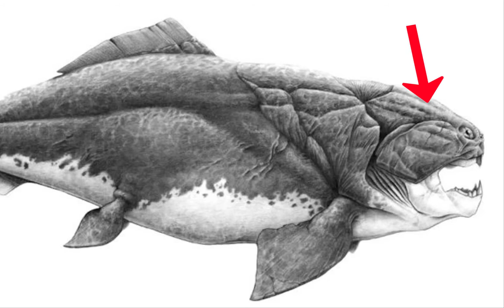Facts About Dunkleosteus - The Biggest Placoderm - 2020(Outdated)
Facts About Dunkleosteus - The Biggest Placoderm - 2020

This video is about The Biggest Placoderm called Dunkleosteus

Facts About Dunkleosteus :
Dunkleosteus is an extinct genus of arthrodire placoderm fish that existed during the Late Devonian period, about 358–382 million years ago. The name Dunkleosteus combines the Greek ὀστέον, osteon, meaning "bone", and Dunkle, in honour of David Dunkle of the Cleveland Museum of Natural History.

Higher classification: Dunkleosteidae

Order: Arthrodira

Scientific name: Dunkleosteus

If you like my channel please don't forget to,